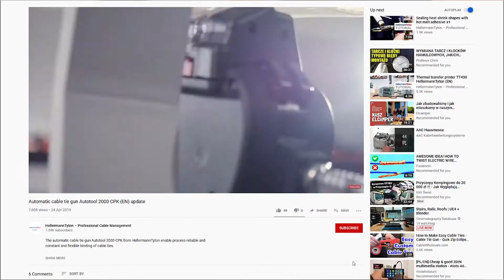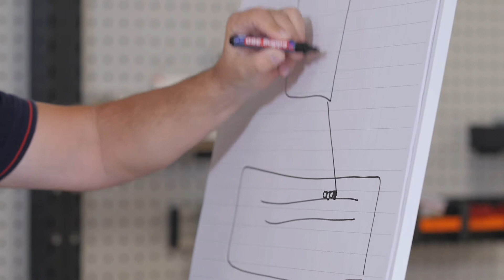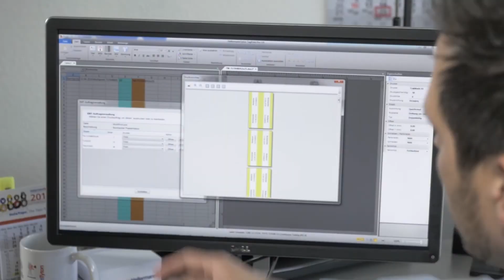Wie funktioniert der Thermotransferdruck? (DE)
Wie funktioniert der Thermotransferdruck? Was ist der der Unterschied zum Thermodirektdruck? Profitieren Sie von unserem Einsteigermodell, dem neuen TT431.

In diesem Video werden Sie erfahren, wie ein Thermotransferdruck funktioniert – und das verbunden mit der Premiere unseres neuen TT431.

Außerdem lüften wir das Geheimnis lüften,  warum ein Thermotransferdruck so lange hält.

Die Vorteile des Thermotransferdrucks
► gute Druckqualität
► gute Lesbarkeit und Beständigkeit
► hohe Druckgeschwindigkeit
► Bedruckung von verschiedensten Materialien und Produkten möglich
► Abriebfestigkeit und Flüssigkeitsresistenz

Was ist der Unterschied zwischen Thermodirektdruck und Thermotransferdruck?

Beide Druckverfahren verwenden einen Thermodruckkopf, der Wärme auf die zu markierende Oberfläche bringt.

Der Thermotransferdruck verwendet ein  Thermotransfer-Farbband, welches erhitzt wird, um langlebige Bilder auf einer Vielzahl von Materialien herzustellen.

Beim Thermodirektdruck wird kein Farbband verwendet.
Das Bild wird direkt auf das Druckmaterial gebracht. Thermodirekt-Materialien sind empfindlicher gegenüber Licht, Hitze und Abrieb, was die Lebensdauer des bedruckten Materials reduziert."